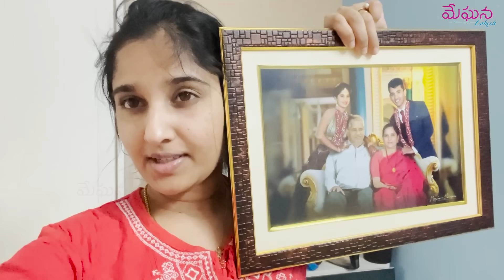Missing Home | ఇల్లు ఖాళీ చేయాలంటే ఏడుపొస్తోంది కానీ తప్పట్లేదు | Muwingz | Vlog | Meghana Lokesh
Vacating Home made me cried but not in my hands as shown in this latest telugu vlog. This video shows my house shifting process and my feeling about missing this home filled with lots of love and memories.. @MeghanaLokeshOfficial

ఇల్లు ఖాళీ చేయాలంటే ఏడుపొస్తోంది కానీ తప్పట్లేదు || Muwingz || Vlog || Meghana Lokesh